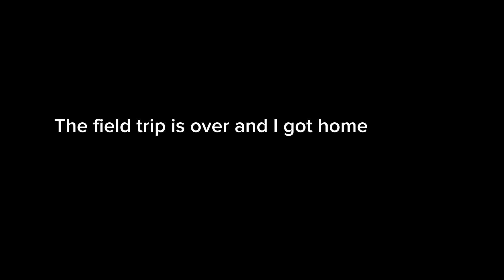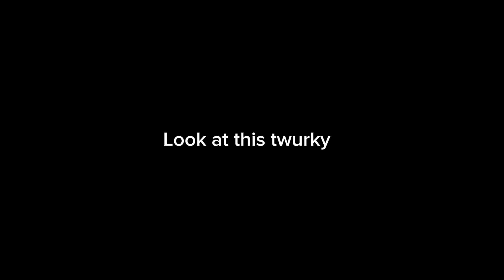Happy thanksgiving (again)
Happy twurkey day